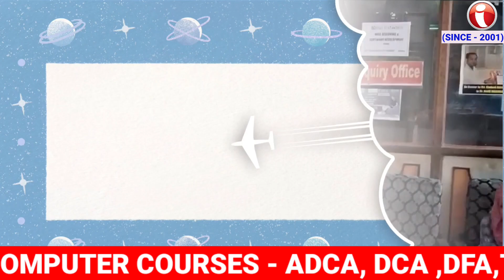ANCHORING AND PRESS CONFERENCE.